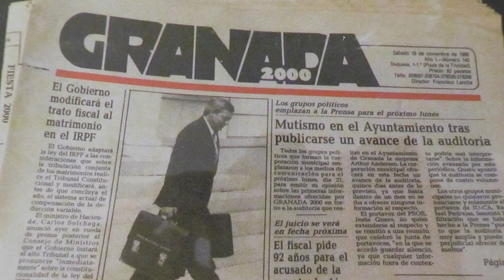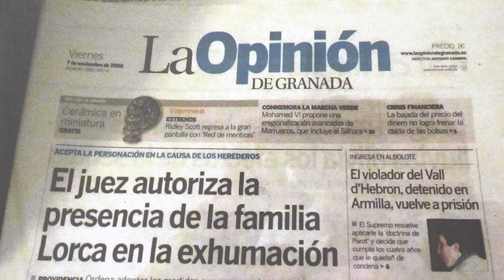LA MAGIA DEL PAPEL Y LAS ONDAS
La Fundación Andaluza de la Prensa presenta en Albolote una exposición de la evolución de periodismo en la provincia.